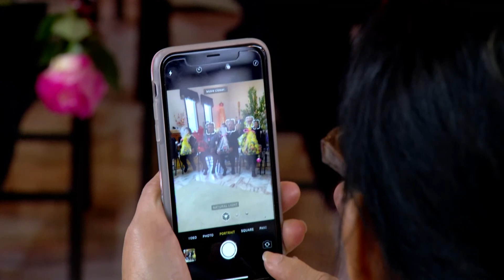VIETV PSCD Ram Thuong Nguyen tai Chua Phap Quang